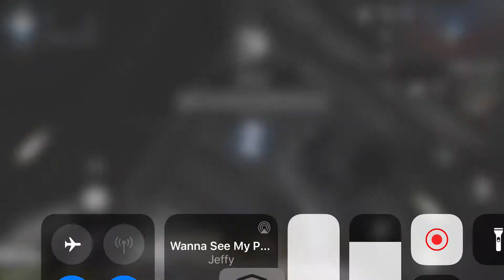COD (My Teammates are applesauce)